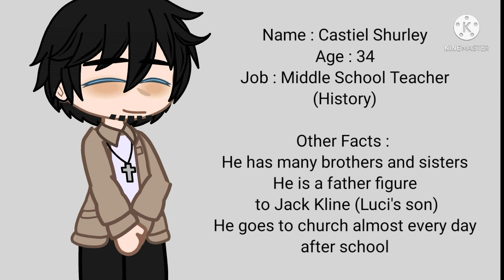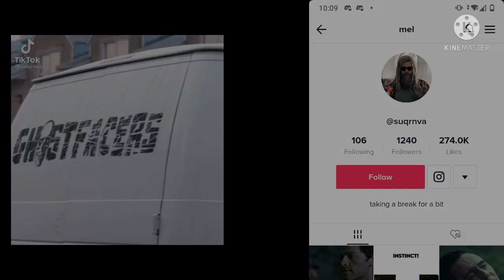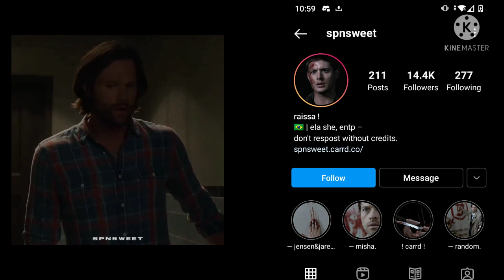Non Hunter and Angel AU reacts to original AU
made this on the middle of the night :)

the next video planned is Supernatural Reacts To DSMP/MCYT

if your edit is in this video and you would like to take it down please just tell me, Instagram : cheeseman.kin